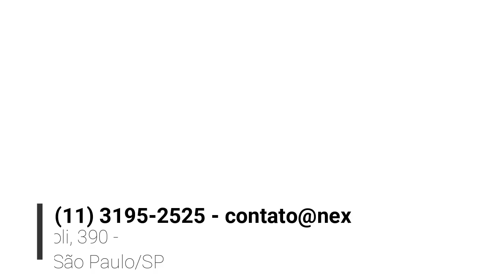NH36071 Sobrado reformado com 2 dormitórios e 2 vagas no Butantã !!!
Sobrado reformado com 2 dormitórios, banheiro social com armário e box, sala ampla , lavabo, copa e cozinha com armários ,lavanderia coberta , garagem coberta para 2 carros . Excelente localização , próximo ao comércio da av do Rio Pequeno, USP , fácil acesso para as marginais e rodoanel Mario Covas.